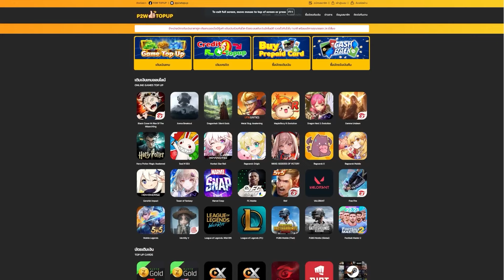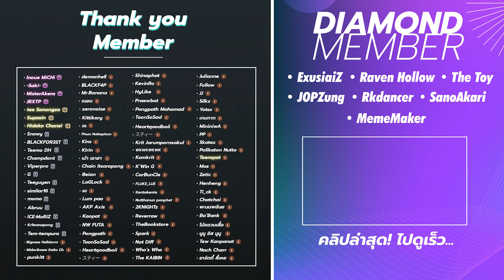Yone เวอร์ชั่นที่โหดที่สุด?!! Heavenly Yone (TFT Set 11)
Yone ฟันดาบเร็วมาก ถ้าจะมองทันต้องใช้แว่น Ophtus!! แว่นกรองแสงเล่นเกมอย่างดี บิดงอได้เยอะมาก เหยียบ ทับ โยน ใช้งานได้อย่างสะใจสำหรับเกมเมอร์หัวร้อน
เติม TFT แบบคุ้มกว่าในเกมมากๆ เติมคุ้มกว่าปกติได้เลยที่
หรือ Streamer Code : ZLVO
00:00 1-1
3:15 2-1
11:12 3-1
18:44 4-1
24:20 5-1
32:00 6-1